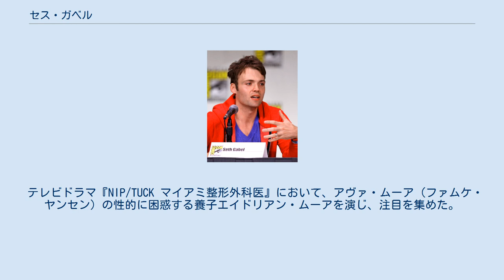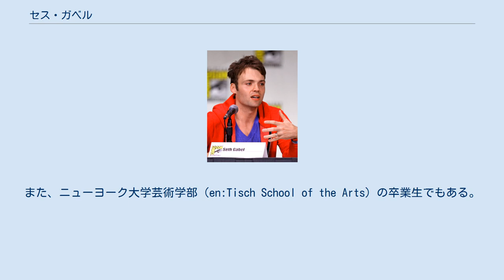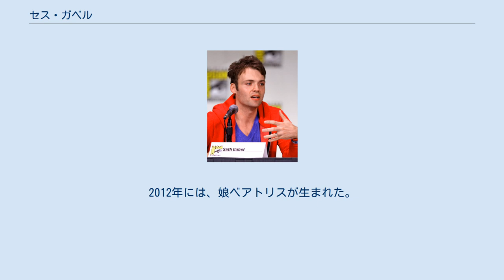セス・ガベル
セス・ガベル（Seth Gabel、1981年10月3日生まれ）は、アメリカ合衆国の俳優。
FOX系列のテレビドラマ『FRINGE/フリンジ』で、リンカーン・リー捜査官を演じた。
 テレビドラマ『NIP/TUCK マイアミ整形外科医』において、アヴァ・ムーア（ファムケ・ヤンセン）の性的に困惑する養子エイドリアン・ムーアを演じ、注目を集めた。
そのストーリーラインでは、2人の近親相姦的かつ精神虐待的な関係が描かれた。
 テレビではその他、『United States of Tara』『クローザー』『LAW & ORDER:性犯罪特捜班』『CSI:科学捜査班』『セックス・アンド・ザ・シティ』『100 Centre Street』（シドニー・ルメットが製作と監督を担当）に準レギュラーまたはゲスト出演。
 『ダーティ・セクシー・マネー』（2007年 - 2009年放送）に、サミーラ・アームストロング演じるジュリエット・ダーリングの双子の兄弟、ジェレミー・ダーリングの役でレギュラー出演。
 2010年 - 2011年のテレビシーズン、『FRINGE/フリンジ』（FOX系列、シーズン3）に、もう1つの世界のFringeチームのメンバー、リンカーン・リー捜査官として出演。
やがて、両方の世界のリンカーン・リーを演じるようになり、シーズン4にはレギュラーに昇格。
しかし、シーズン4いっぱいで降板となった。
 劇場映画では、『ダ・ヴィンチ・コード』（2006年、監督は義父のロン・ハワード）や『パーティー・ナイトはダンステリア』（2011年、トファー・グレイス主演）に出演。
 フロリダ州ハリウッド生まれ。
ユダヤ人である。
 1999年、フロリダ州デイヴィー（en:Davie, Florida）のUniversity School of Nova Southeastern Universityを卒業。
また、ニューヨーク大学芸術学部（en:Tisch School of the Arts）の卒業生でもある。
 ニューヨーク大学で、女優ブライス・ダラス・ハワード（ロン・ハワードの娘）と出会い、5年間の交際を経て、2006年6月17日にコネチカット州グリーンウッチ（en:Greenwich, Connecticut）で挙式。
2007年に息子セオドア（”セオ”）が誕生。
2012年には、娘ベアトリスが生まれた。
 2010年7月、コミコン・インターナショナルにて